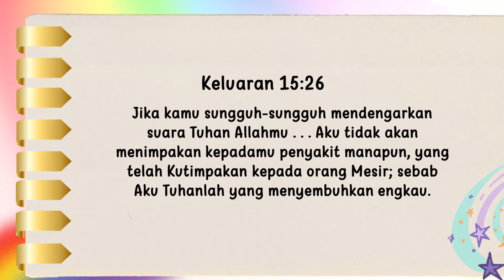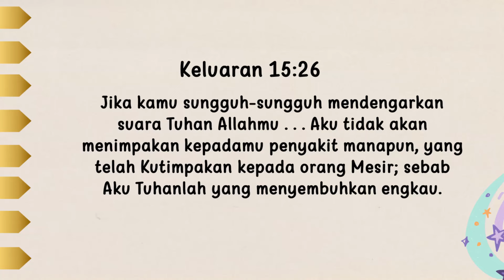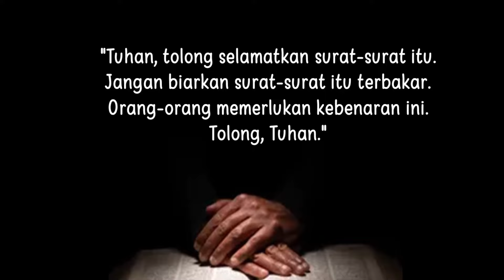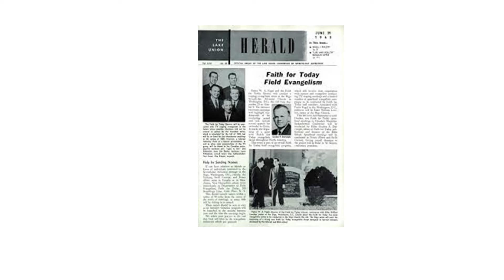Renungan Pagi Anak 2024 | 10 Februari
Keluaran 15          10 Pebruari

"Jika kamu sungguh-sungguh mendengarkan suara Tuhan Allahmu . . . Aku tidak akan menimpakan kepadamu penyakit manapun, yang telah Kutimpakan kepada orang Mesir; sebab Aku Tuhanlah yang menyembuhkan engkau." Keluaran 15:26.

Tuhan kita yang hebat sedang mengubah pengalaman-pengalaman yang pahit menjadi pengalaman-pengalaman yang manis. Pada tanggal 18 Jan 1958, di tengah musim dingin, di kota New York. Tuan & Ny W.A. Fagal dan anak laki-laki mereka telah pergi tidur. Anak perempuannya sedang menghadiri sebuah acara, dan ibunya sedang membaca di tempat tidur menunggu dia pulang. Tiba-tiba nyonya Fagal menghirup bau asap dan dia melompat dari tempat tidur, dia menemukan ada api di ruang bawah tanah. Dia bergegas ke pintu sebelah dan menelpon dan segera pemadam kebakaran datang dan memadamkan api itu. Kerusakan hanya ada di ruang bawah tanah, tetapi petugas pemadam kebakaran itu berkata, "Anda sebaik-nya tidak tidur di rumah ini malam ini. Bau asapnya tidak baik."
 Tetangga-tentangga mereka ramah dan membawa mereka menginap di rumah mereka. Pagi-pagi mereka mendengar truk mobil pemadam kebakaran lewat dan mereka melongok keluar, mereka menemukan rumah mereka kebakaran lagi! Kali ini lantai atas yang terbakar "Jangan pedulikan pakaian dan perabot," kata Ny.Fagal ke petugas pemadam kebakaran yang mencoba menyelamatkan beberapa harta mereka. "Cobalah untuk menyelamatkan surat-surat yang ada di atas meja tulis. Surat-surat itu adalah surat-surat Faith for Today. Beberapa cek ada di dalamnya, pelajaran, dan beberapa kartu permohonan ada di dalamnya. Cobalah untuk menyelamatkannya."
Segera seorang petugas keluar dengan tas tangan. Beberapa surat ada di dalamnya, tapi yang lainnya ada di atas meja. "Saya tidak bisa menemukan yang lain." Kata petugas itu. Nyonya Fagal terus berdoa, "Tuhan, tolong selamatkan surat-surat itu. Jangan biarkan surat-surat itu terbakar. Orang-orang memerlukan kebenaran ini. Tolong, Tuhan." Dalam beberapa jam tak satupun yang tersisa selain tumpukan abu.
Hari sangat dingin sehingga di pancuran atap dan di atas jalan air dari semprotan api menjadi tumpukan es. Bahkan air di bawah abu menjadi es yang keras. Lalu keluarga Fagal mencongkel disekitar abu dan melihat apakah ada benda yang tidak terbakar. Mereka menggali melalui abu sampai pada es di bagian bawah, dan di sanalah dalam es yang membeku terdapat surat-surat Faith for Today yang tersapu jatuh dari meja tulis oleh air dari selang air pemadam kebakaran! Es itu mencair; surat-surat itu dikeringkan; dan walaupun surat-surat itu tercoreng, tetapi masih dapat dibaca dan ceknya masih bisa dicairkan menjadi uang tunai.
Pada saat kekecewaan besar menghampirimu, ingatlah Tuhan dapat mengubahkan yang pahitjadi manis